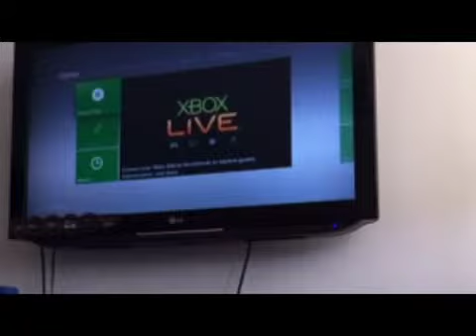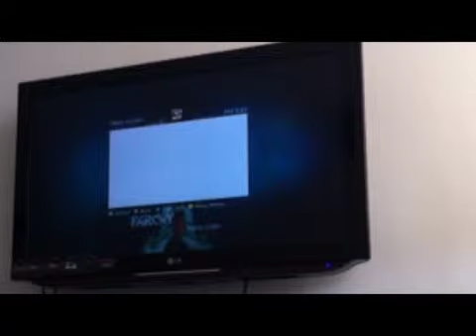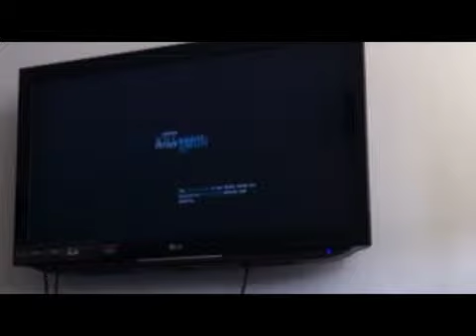Ep5:playing far cry 3 pt 1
Yes this is my second gamin video

Next video:???